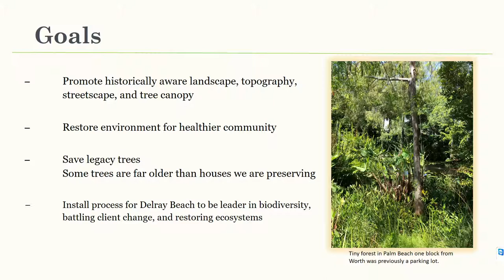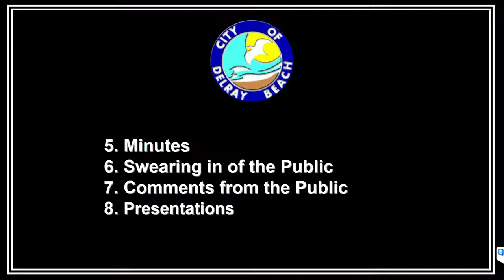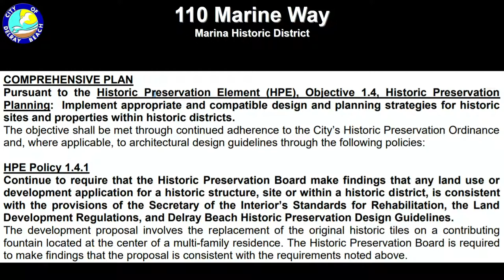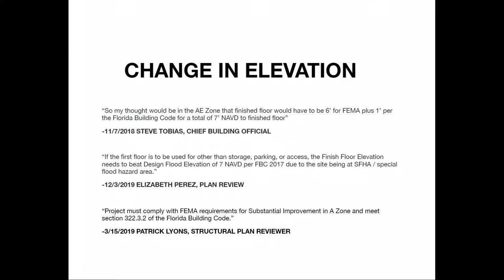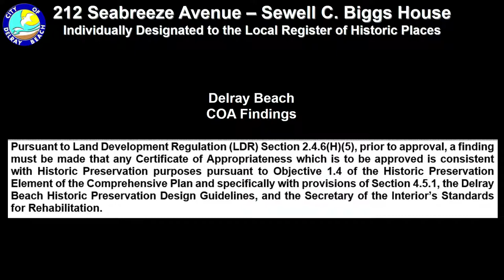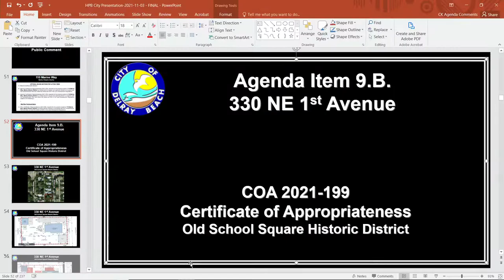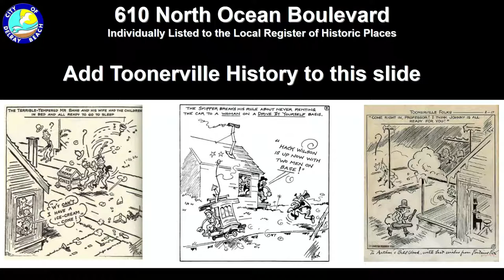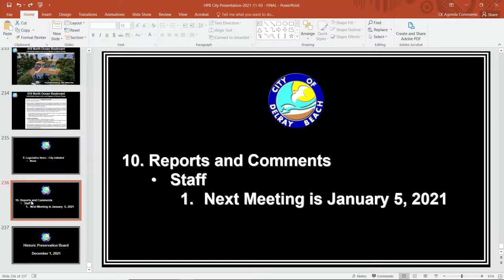HPB Meeting 12-1-2021 5 PM.